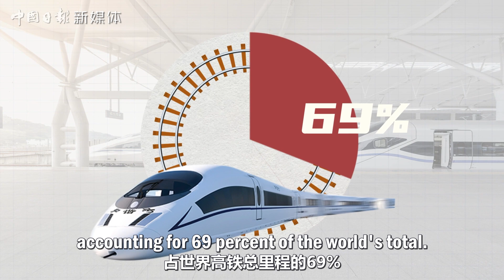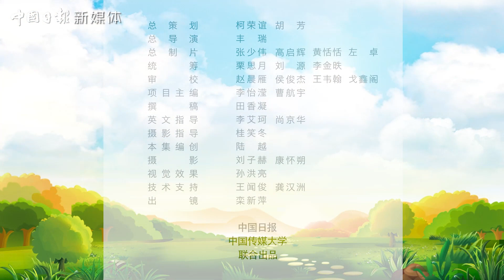China's High-Speed Railway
In recent years, China's high-speed railway has been reached a world-leading speed of 300-350 kilometers per hour. China has the world's largest high-speed rail network, which is still expanding. Thanks to its excellence performance, high-speed railway has improved people's travel efficiency profoundly.